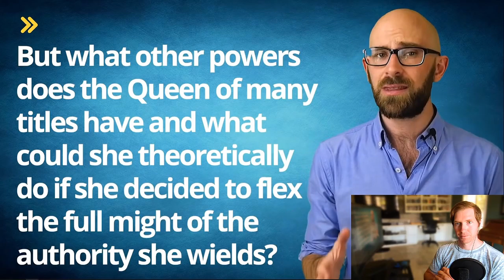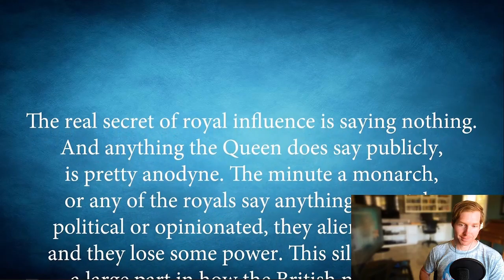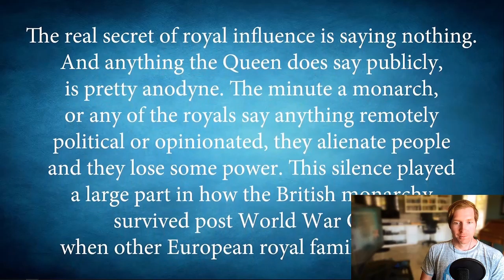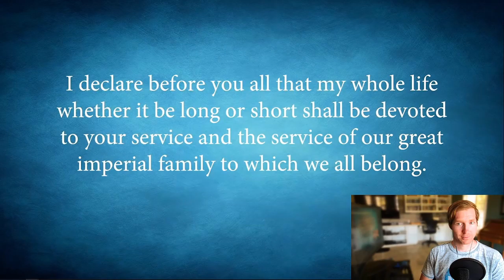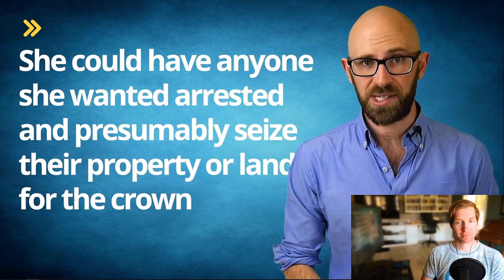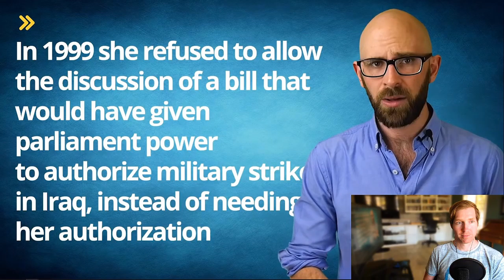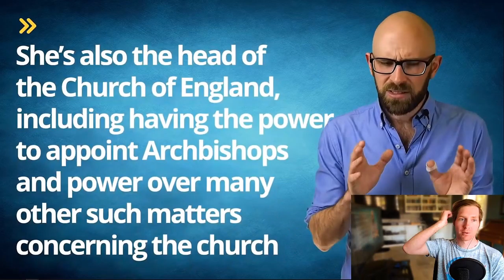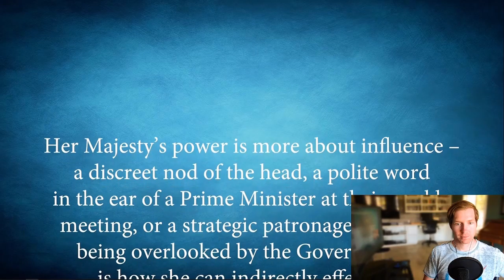Californian Guy Reacts to What Powers Does The Queen ACTUALLY Have?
The Queen has WAY more power than I thought, both my law and by influence. As an American, I've always viewed the Queen and the Royal Family as more figureheads of Britain, which I was very wrong. The Queen is absolutely one of the most powerful people on Earth, especially if she chose to flex her powers. Incredible!

What are your thoughts on the powers of the Queen?